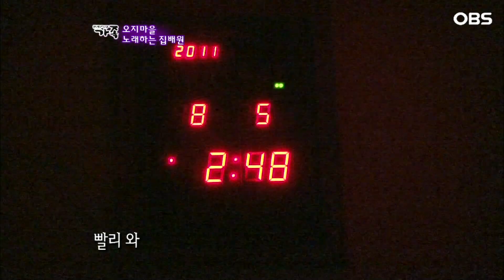[다큐 '가족' 133회⑤] 술 취해 새벽 2시 넘어 들어온 남편에 화가 치밀어 문 안 열어주는 아내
OBS경인TV [멜로다큐 가족] 133회 "오지마을 노래하는 집배원"

강원도의 첩첩산중 오지마을.
하루에만 무려 100km씩을 도는 산골마을의 유일한 소식통이자
동네 어르신들의 잔심부름을 도맡아 하는 심부름꾼.
또 마을에선 이미 노래하는 집배원 NO.1 가수로 통하는다는데...
더 이상의 수식어가 필요없는 오지마을의 행복 전령사 집배원 이야가 펼쳐진다.